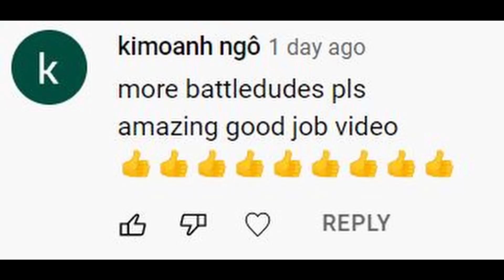4.3 MINUTES to UPLOAD SECRET FILES?!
0:00 - Intro
0:30 - warmup
4:00 - title of the video
8:30 - subscribe :)

When you join the server, go to rules and scroll down untill you see the greencheckmark. Click the checkmark to join the server.

🎵 MUSIC COMES FROM🎵:
-VEXENTO
-BP_Productions

I browse through the above artists on YouTube to get the music for the vids.